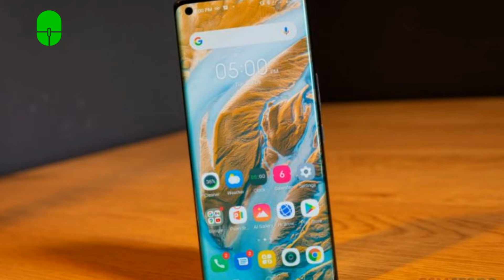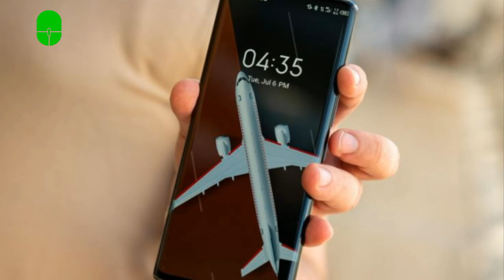Infinix Concept Phone 2021 - ¡Concepto, diseño y especificaciones revelados!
Análisis completo del nuevo Infinix Concept Phone 2021. Recordemos que es un teléfono concepto, por tanto no hay análisis generales que podamos recopilar y mostrar a ustedes nuestros seguidores, pero si, la información que queremos mostrarte sobre el sistema de carga es muy completa y te dará una idea de donde se dirige la tecnología en este tema.

Únete a la Familia Verde Simple Tech